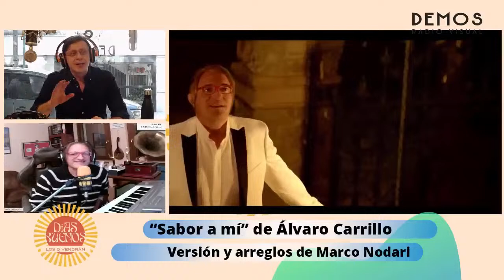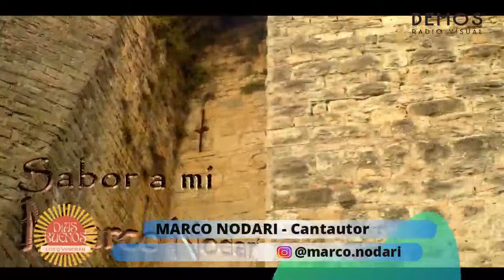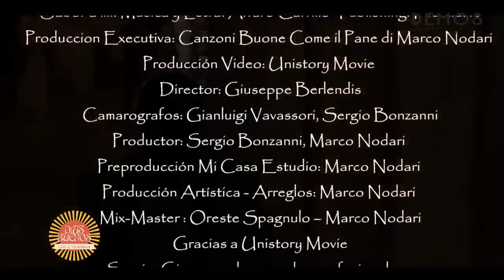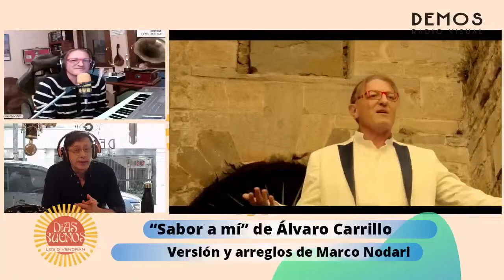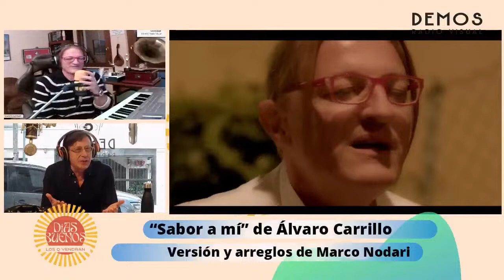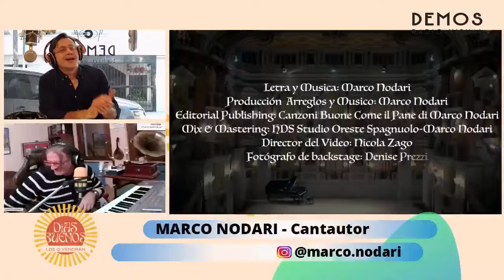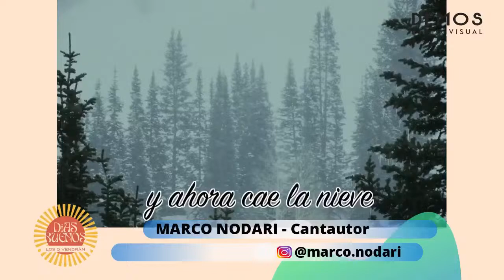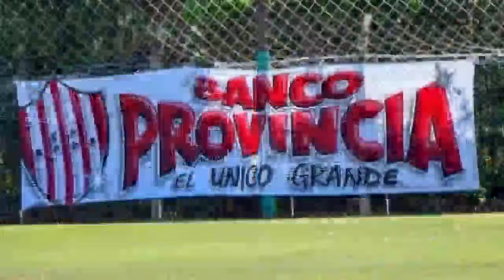MARCO NODARI con Mario Oneto en DÍAS BUENOS con su nuevo Hit "Sabor a mí"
El incansable, talentoso y reconocido  cantautor italiano desde Mantova nos brinda toda su genialidad hecha música, cerrando un 2023 único e irrepetible.
Dos amigos se reencuentran con un océano mediante pero sin distancia, el conductor recibe al entrevistado, se enciende el cartel de AIRE, el volumen de la cortina musical de DÍAS BUENOS baja, comienza la magia, esa magia que DEMOS Radio Visual te acerca cada día!!